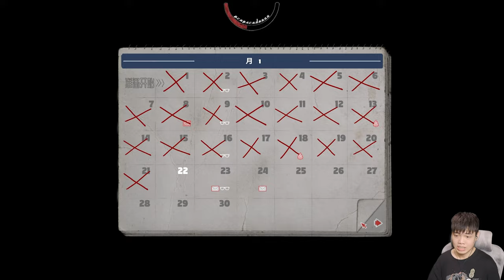【红箭】来一起开车呀！沙漠里开车！末日准备狂 07 Mr. Prepper